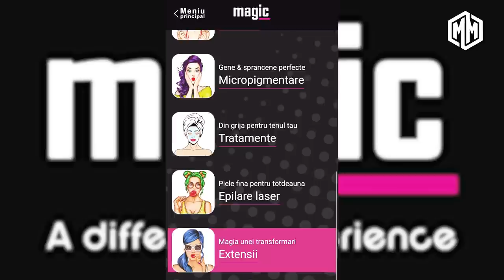Fiare ciudate la Metrorex! Antrenament de umeri!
Antrenament de umeri la Metrorex! Va prezint cateva din optiunile pentru umeri la care apelez cand merg la Metrorex.